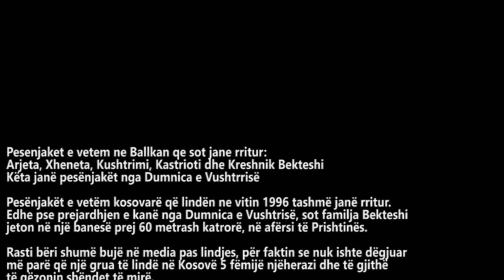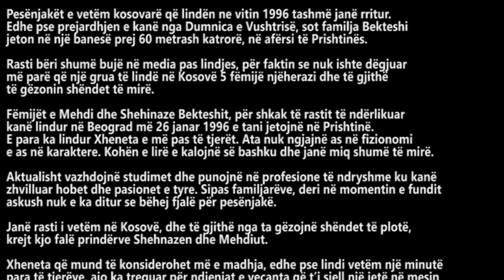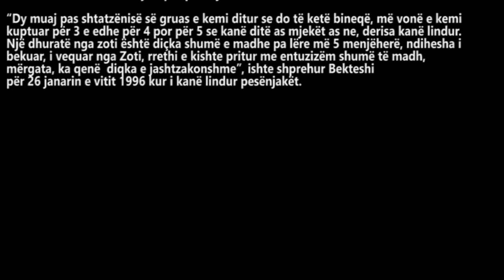Pesënjakët e vetëm ne Kosove! - Arjeta, Xheneta, Kushtrimi, Kastrioti e Kreshnik Bekteshi (1996)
Pesenjaket e vetem ne Ballkan qe sot jane rritur:
Arjeta, Xheneta, Kushtrimi, Kastrioti dhe Kreshnik Bekteshi te lindur me 26 janar 1996!
Këta janë pesënjakët nga Dumnica e Vushtrrisë
Edhe pse prejardhjen e kanë nga Dumnica e Vushtrisë, sot familja Bekteshi
jeton në një banesë prej 60 metrash katrorë, në afërsi të Prishtinës.

Rasti bëri shumë bujë në media pas lindjes, për faktin se nuk ishte dëgjuar
më parë që një grua të lindë në Kosovë 5 fëmijë njëherazi dhe të gjithë
të gëzonin shëndet të mirë.

Fëmijët e Mehdi dhe Shehinaze Bekteshit, për shkak të rastit të ndërlikuar
kanë lindur në Beograd më 26 janar 1996 e tani jetojnë në Prishtinë.
E para ka lindur Xheneta e më pas të tjerët. Ata nuk ngjajnë as në fizionomi
e as në karaktere. Kohën e lirë e kalojnë së bashku dhe janë miq shumë të mirë.

Aktualisht vazhdojnë studimet dhe punojnë në profesione të ndryshme ku kanë
zhvilluar hobet dhe pasionet e tyre. Sipas familjarëve, deri në momentin e fundit
askush nuk e ka ditur se bëhej fjalë për pesënjakë.

Janë rasti i vetëm në Kosovë, dhe të gjithë nga ta gëzojnë shëndet të plotë,
krejt kjo falë prindërve Shehnazen dhe Mehdiut.

Xheneta që mund të konsiderohet më e madhja, edhe pse lindi vetëm një minutë
para të tjerëve, ajo ka treguar për ndjenjat e veçanta që t’i sjell një jetë në mesin
e katër vëllëzërve dhe motrave, që janë të të njejtës moshë, por edhe për vështirësitë.

Çfarë ndjenje është të jesh pesënjakë?
Të jesh pesënjakë është ndjenjë e veçantë, me të cilën Zoti na ka bekuar në,
gjithmonë afër njërin në krahë, në çdo hap të jetës.
Por njëkohësisht si në rastin tonë ka pasur edhe vështërsi.

Pas lindjes tonë familja kanë hasë në shumë vështërsi, kjo pasi 5 fëmijë secili me nga një dëshirë,
vështirë e përballueshme. Ne në fillim kemi marrë ndihmë nga një shoqatë e Bujanovcit,
pastaj gjatë shkollimit të mesëm nga ministria e arsimit.
Në shkollën e mesme kemi pasur problem të regjistrohemi në shkollën e njëjtë në klasën e njëjtë.

Në gjimnazin Sami Frashëri nuk na kanë pranuar, pastaj kemi aplikuar në gjimnazin Xhevded Doda,
atje përfunduam shkollën e mesme. Kurse nga Qeveria asnjëherë nuk ka pasur ndonjë interesim
edhe pse çdoherë jemi karakterizuar si rast i veçantë. Në fakt jemi rast i veçant në Ballkan.

Gjithashtu mundësi vazhdimi të arsimit të lartë nuk patëm të gjithë, dy nga ne është dashur
të ndërprejnë shkollimin, ndërsa 3 të tjerët vazhduam.
Kjo pasi nuk patëm financa të mjaftueshme, u shpreh Xheneta.

Edhe për sa i përket veshjes, shpesh prindërit gjenden përballë tundimit për t’i veshur fëmijët e tyre
në mënyrë identike. Prirja për t’i veshur binjakët në mënyrë identike mund të fillojë si lojë
ose mund të burojë nga dëshira për të theksuar veçantinë e të qenit binjak e ndoshta edhe
për t’u dhënë fëmijëve mesazhin se prindërit dëshirojnë t’i trajtojnë njësoj e në mënyrë të padiferencuar ata.

E në pyetjen se a ka ndodhur të visheni njësoj dhe të mos ju pëqej, Xheneta u përgjigj:
Po ka pasur raste në ndonjë aheng familjar, për të tjerët ndoshta ka qenë interesant por
për ne ndonjëherë ishtë bezditëse. Deri në klasën e katërt jemi veshur njësoj pastaj
secili ka krijuar stilin e tij të veshjes, dhe shijet dallojnë.

Momenti më i mirë së bashku?
Ne si fëmijë kemi kaluar shumë momentë të mira në jetë dhe presim shumë supriza
e gjëra të mira nga jeta, nuk mund ta veçojë ndonjë moment,
pasi çdo moment së bashku për ne është i rëndësishëm.

Gjëja e fundit që keni bërë së bashku?
Gjithmonë mund të themi se e vetmja gjë e përditshme që na bashkon të gjithëneve është darka në mbrëmje.

Një gjë që njëri mund ta bëjë e tjetri jo?
Kushtrimi talent futboll , Arjeta dizajn , Kreshniku ka talent për instrument muzikor(tarabauk)
Kastrioti është i pasionuar rreth modelizmit, ndërsa unë mundohem të ju përshtatem të gjithave,
pasi edhe jam pakëz më e madhe se të gjithë.

Grindja më e shpeshtë?
Më së shumti jemi grindemi për veshmbathje, kjo pasi veshmbathjet e njëjta shpeshherë janë ngatërruar.

Pyetja më e lehtë që ju është bërë?
A e doni shumë njëri tjetrin…

Pyetja më e vështirë?
A ju mungon nëna…
(Nena ju ka vdekur ne moshen 14 vjeqare)

Ndryshe, Mehdiu, prindi i tyre ka treguar se deri në momentin e fundit të lindjes
nuk ishte ditur se bëhet fjalë për pesënjak.

“Dy muaj pas shtatzënisë së gruas e kemi ditur se do të ketë bineqë, më vonë e kemi
kuptuar për 3 e edhe për 4 por për 5 se kanë ditë as mjekët as ne, derisa kanë lindur.
Një dhuratë nga zoti është diçka shumë e madhe pa lëre më 5 menjëherë, ndihesha i bekuar,
i vequar nga Zoti, rrethi e kishte pritur me entuzizëm shumë të madh, mërgata, ka qenë
diqka e jashtzakonshme”, ishte shprehur Bekteshi për 26 janarin e vitit 1996 kur i kanë lindur pesënjakët.